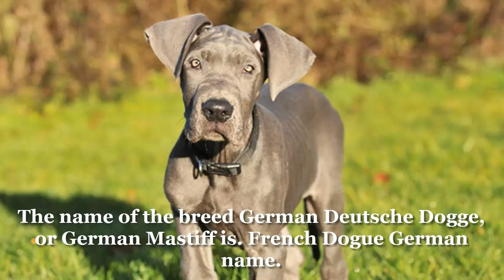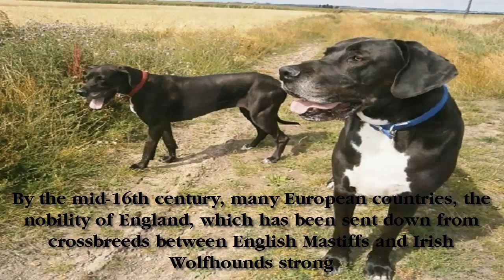The Great Dane female and male dogs have a huge strong body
Let us analyze the dog's body features briefly.

• Ears - This dog has floppy ears with a triangular shape. You can perform dog-ear cropping if want to. Do not do it personally unless you are a veterinary surgeon. The Great Dane dog owners from the US commonly do it. In other places, the dog owners either do not bother or are afraid of the ban.

• Legs - This dog breed does not have skinny legs at all. It naturally looks like a work dog, hence; its four legs are strong and muscular. Even a puppy dog has strong body.

• Head - The Great Dane has a big head, small sharp eyes, a small nose, and a big square snout.

• Coat colors - The six main colors associated with this dog include blue. Imagine a steel blue sturdy dog in your home. As many of you know, blue is a rare color for dogs. Even though, some Great Danes have a blue coat color. A few dogs have white parts at the toes or chest, which the experts consider as flaws. The other common fur color is sleek black all over the dog's body. Some black dogs have white markings at the toes or chest.